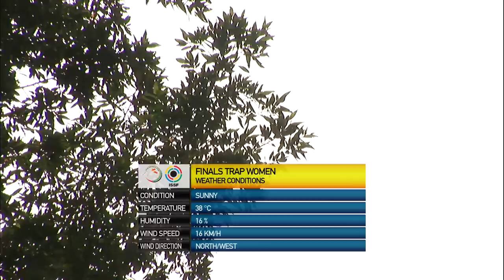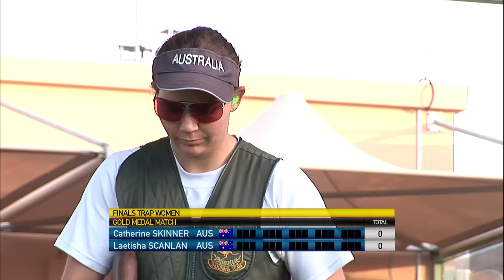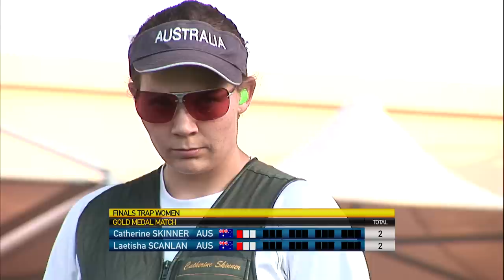Finals Trap Women - ISSF Shotgun World Cup 2013, Al Ain (UAE)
Full length Finals Trap Women from the ISSF Shotgun World Cup 2013 held in Al Ain (UAE). Read the whole story about the Finals

PODIUM:
1. SCANLAN Laetisha
2. SKINNER Catherine
3. ROSSI Jessica

Australia placed two shooters atop of the Trap Women podium, today, at the 2013 ISSF Shotgun World Cup in Al Ain (UAE). Laetisha Scanlan (Gold Medal, only missing three targets throughout the day) and Catherine Skinner. Jessica Rossi, the London 2012 Olympic Champion, came third.